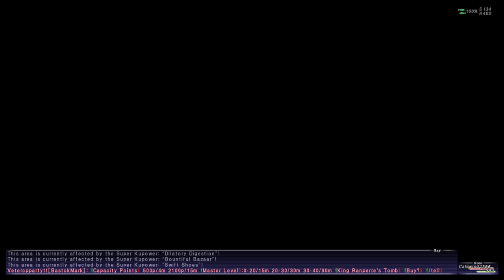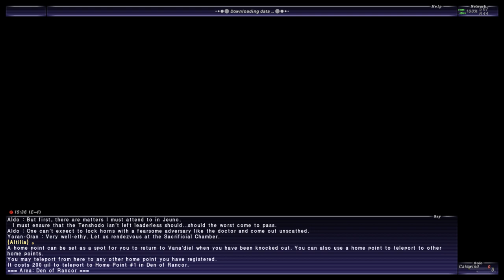Let's Play FFXI! #159 - Hex Wrecks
Almost the conclusion of A Shantotto Ascension!